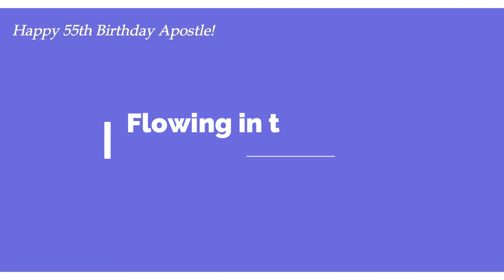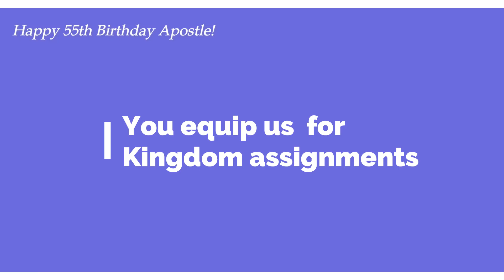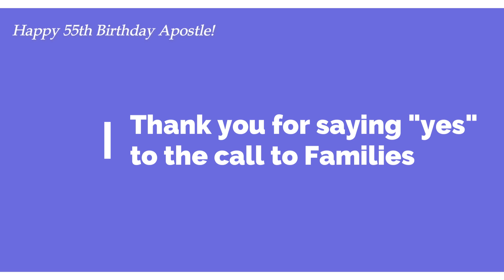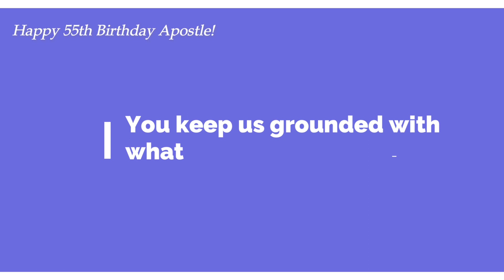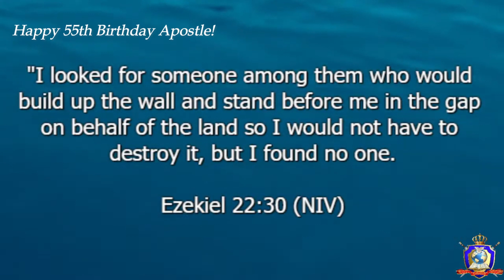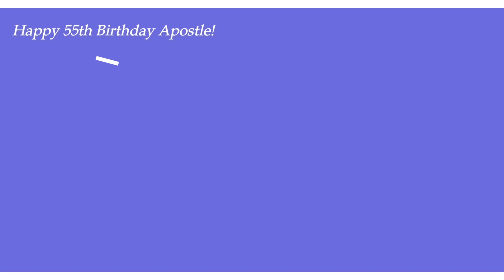Celebrating our Apostle's 55th Birthday Video Tribute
With Senior Pastor: Apostle Wayne Andrews
Valley Kingdom Ministries
201 Morne Coco Road, Petit Valley, Trinidad WI

637-9067 or 271-8177